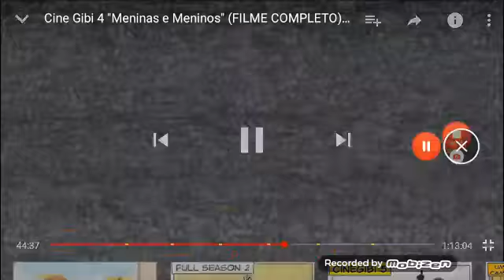Amway Kotaku made two